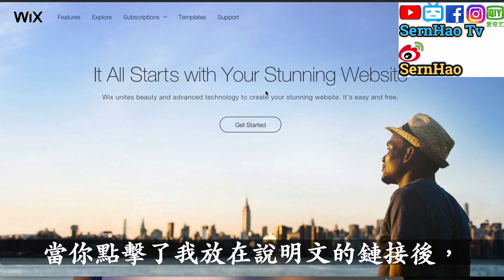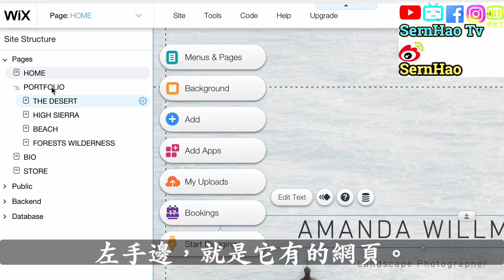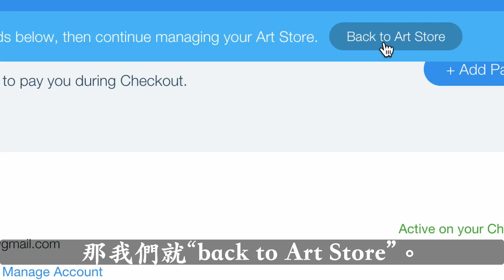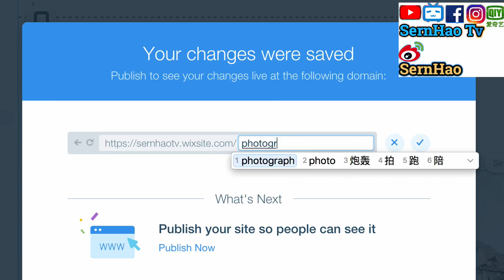網頁設計（不用寫碼）15：如何為攝影師設計個人風格的網站！web design 網站設計-wix 教學/中文|SernHao Tv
今天，我們要為攝影師設計網頁！
-網頁 設計/Web Design【wix 教學 中文】-

不管你是拍照，還是攝影，
相信你都會把你的作品，放在各大社交媒體上。
可是，如果你要建立自己個人品牌的話，
那你就需要一個網頁。

我相信每個攝影師，都有自己的風格。
所以要找一個網頁設計師，來為你量身定製一個網頁的話，
會花一段時間和金錢。
如果自己來的話，就能省下很多時間和金錢。

00:00:29 but，我不會寫代碼，怎麼辦？
這就是為什麼我會推薦使用Wix了。
因為Wix除了能讓不會寫代碼的你，
輕鬆的設計出擁有個人風格的網頁之外，
還可以節省很多時間+金錢。
最重要的是，設計出來的網頁，是很好看的。

我會把Wix的官方網頁的連接，放在下面的說明文。
點擊這個鏈接，就能到達接下來我們要去的頁面了。

00:00:51 開始設計網頁-攝影師
當你點擊了我放在說明文的鏈接後，你就會到達這個頁面了。
如果你已經是Wix的會員的話，
你只要按Sign in就可以了。
如果還不是的話，就按“Get Started”。
然後，再按“Sign up”。
填寫一些基本的資料後，你就會到這裡來。

然後，你要點選Photography。

00:01:11 Wix Template 會讓你看，已經設計好的網頁。
然後，你在從中選出你要的網頁，進行改造。
在wix 這邊，它有很多的模板。
我們可以根據自己的喜好，來選擇。
如果你覺得這個適合你的話，就點擊“View”。
如果你確定你喜歡這個風格的話，
那麼，你就點擊“Edit this Site”。

00:01:35 -Wix 網頁的content-
左手邊，就是它有的網頁。
你可以更改背景圖、更改content（內容）等等。
你也可以加入其他的內容。

00:01:50 網站是設計好了。這個時候就是要上傳你的作品，
和更改裡面的內容了。

00:01:55 -網賣攝影作品-
點擊這裡的圖片，然後按“Setting”。
這裡提供很多選項，
你可以先點“Set up store”。再點“Start Now”。
你可以根據你的喜好來選擇，
你可以用“Sell Digital”或是“Sell Digital & Print”。
這裡我選“Sell Digital”。
“Add More Image”。
“Set Price”。
“Manage Store”。

00:02:32 你需要先設定你的“Payment Method”，
就是，顧客是如何付費給你的。
你可以使用信用卡或是PayPal。
然後按“Connect Me”。
這裡我選擇使用PayPal。
這裡，Wix已經幫你設定好了。
那我們就“back to Art Store”。
如果有任何的買賣，就能在這裡看到了。

設計好後，只要按“Save”（保存）。
更改你要的網址。然後按“Done”。
之後再按“Publish”。
你的網頁，就能讓全世界看到了。

是不是很簡單呢？
而且，設計出來的網頁也不輸人吧。
除了設計網頁之外，wix 還有提供很多能夠提高網頁吸引力的工具。

那麼今天的分享就到這裡。
如果你對以上的資訊感興趣的話，

如果以上的分享對你有幫助的話，

想要我為你設計網頁的話，

===推薦===
1）網頁設計（不用寫碼）14：這5個功能讓我最後選擇Wix Blog-博客！web design 網站設計-wix 教學/中文|SernHao Tv
2）【wix 中文-網站 教學#1】如何免费網頁設計(網頁製作)?网站设计教学：如何免费网页设计(网页制作)?Tutorial: how to web design with free? - SernHao Tv
3）Youtube 賺錢，你千萬不能做的事|YouTube赚钱，你千万不能做的事|How do I make money on YouTube (中文字幕)-fishtv